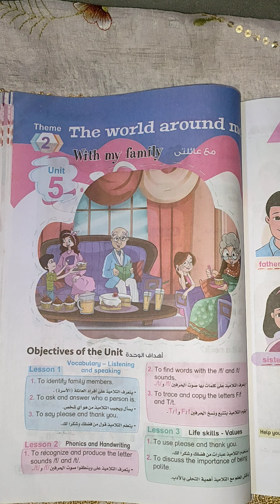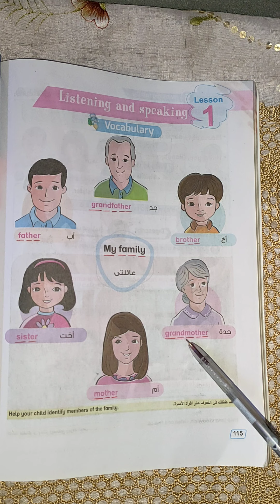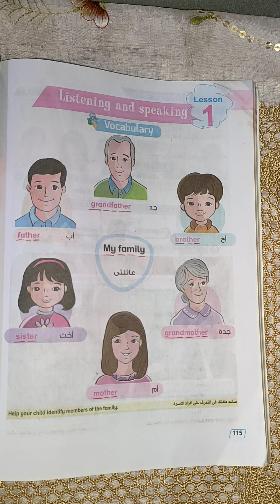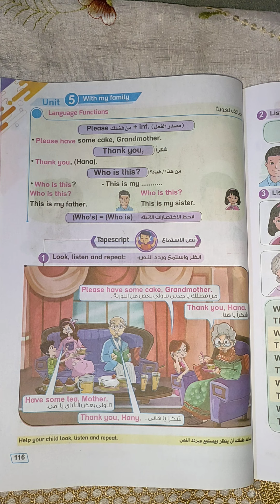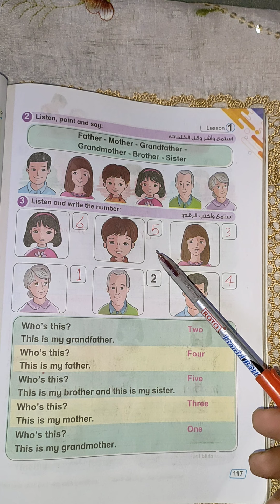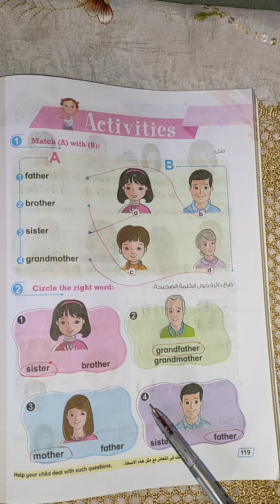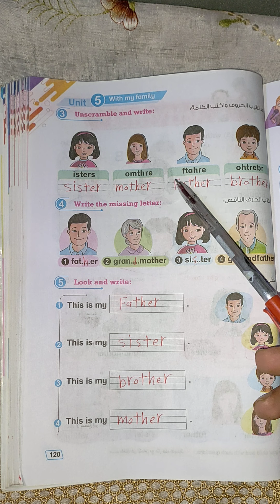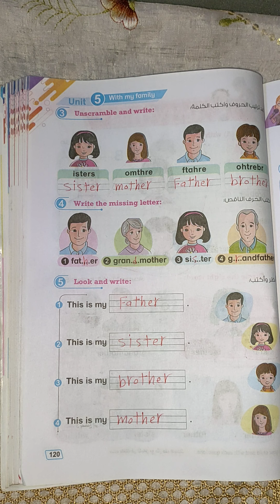شرح الدرس الاول في الوحدة الخامسة من كتاب بت باى بت للصف الاول الابتدائي منهج كونكت وحل صفحه 119و120